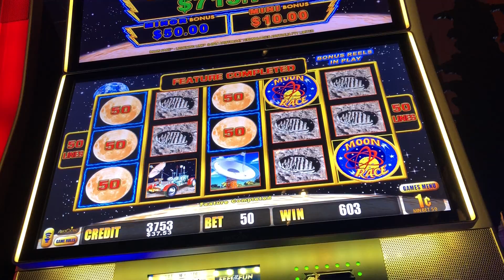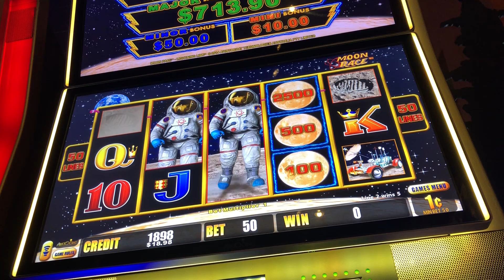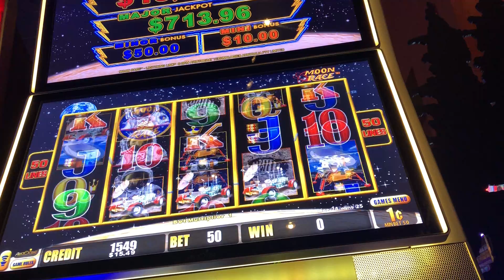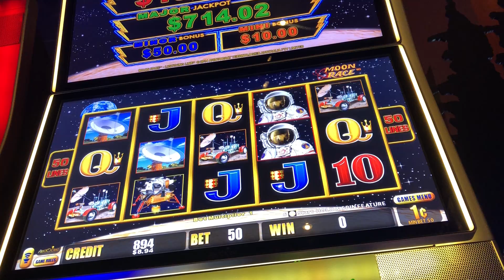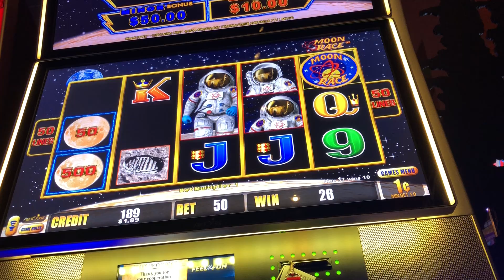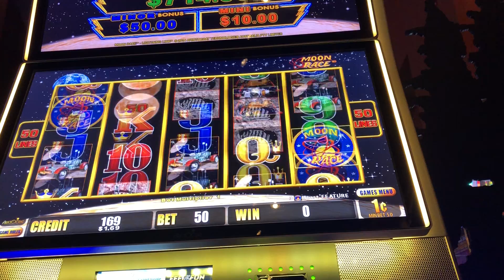This is a nice slot machine Moon Race Lightning Link Slot Machine. Love to play again and again